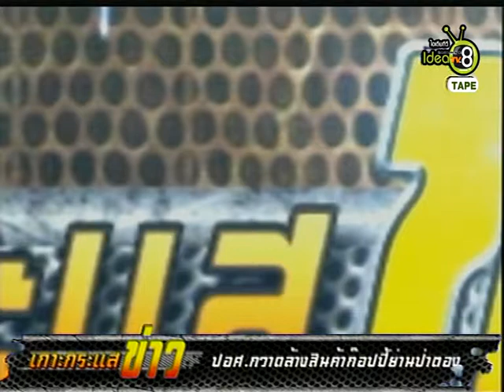เกาะกระเเสข่าว 05-02-58 ตอนที่2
สามารถติดตามรายการเกาะกระเเสได้ ถ่ายรายการสด ทุกวันพฤหัสบดี เวลา 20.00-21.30 ทางช่อง ideatv8 และสามารถรับชมย้อนหลัง ได้ทาง